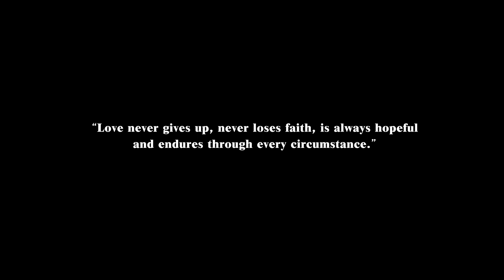Chetan + Harshali Pre-wedding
Shoot & Edit - Shubham Chavan
Under the guidance of Sarvesh Rajpathak